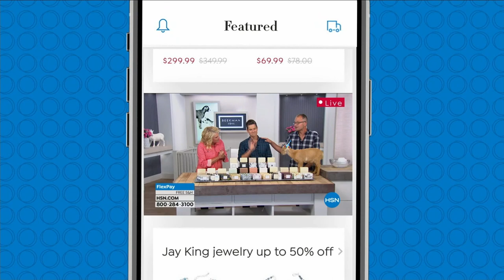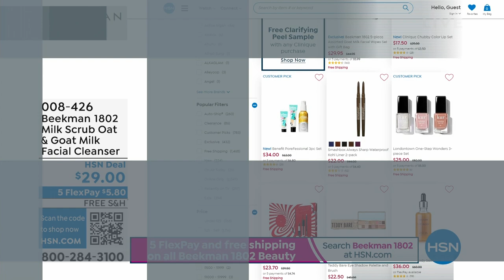HSN | Beekman 1802 Beauty - All On Free Shipping 03.24.2023 - 05 PM